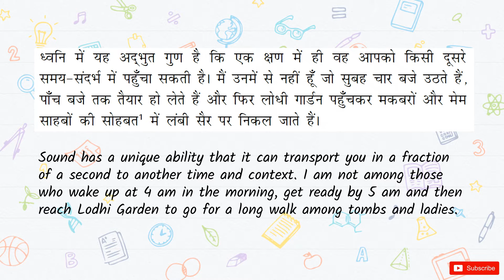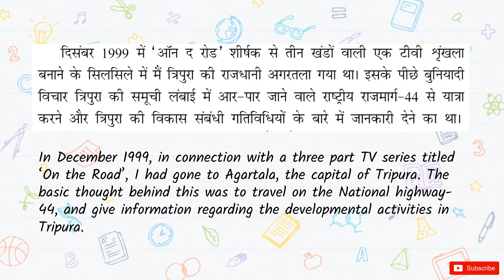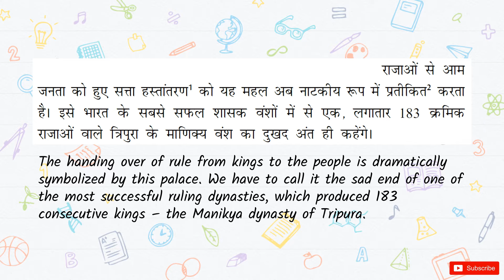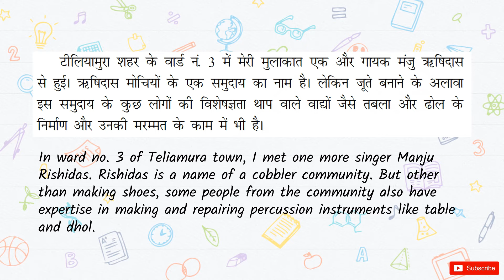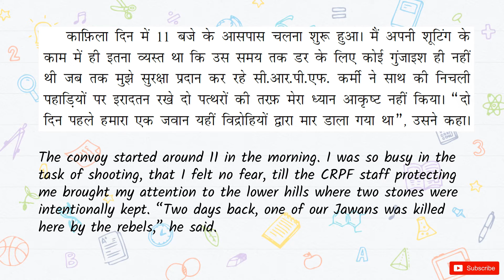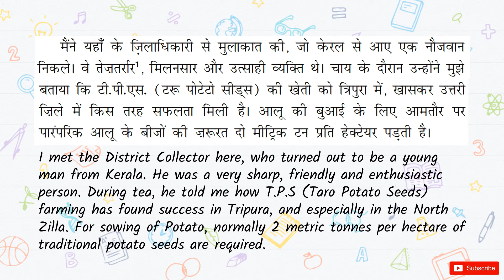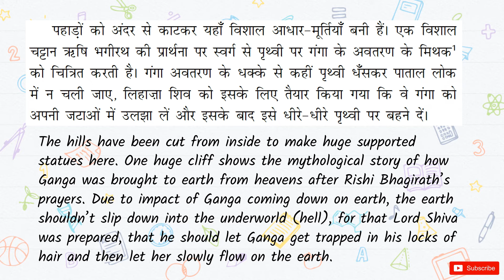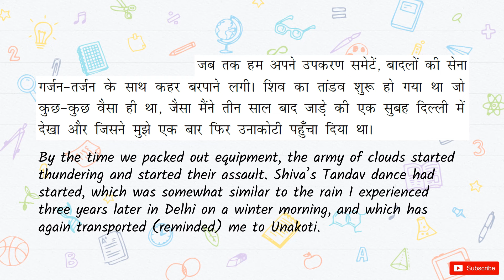Kallu Kumbhar ki Unakoti | English Explanation | Sanchyan Chapter 3 | CBSE Class 9 Hindi 2023-24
Get ready to embark on an enchanting journey through the pages of "Kallu Kumhar ki Unakoti," the third chapter from the CBSE Class 9 Hindi textbook Sanchyan. Discover the captivating folklore surrounding the mystical place called Unakoti in India, as penned by the talented writer K. Vikram Singh. This video offers a unique USP - an English explanation of the Hindi content, accompanied by a line-by-line translation.

Are you ready to unravel the mysteries of "Kallu Kumhar ki Unakoti"? Look no further! Our dedicated team of experts has meticulously translated each line, ensuring that you grasp the essence and cultural significance of this fascinating folklore.

In "Kallu Kumhar ki Unakoti," we dive into the rich tapestry of Indian folklore and explore the enchanting legends of Unakoti. Through this video, we delve into the themes of mythology, history, and the timeless tales that have been passed down through generations, as brought to life by the talented author K. Vikram Singh.

Our comprehensive English explanation bridges the gap between Hindi and English, making the content accessible to learners of all backgrounds. Whether you're a non-native Hindi speaker or seeking to enhance your language skills, this video is tailored for you.

Join us on this mesmerizing journey as we immerse ourselves in the mystical tales of "Kallu Kumhar ki Unakoti." Discover the cultural heritage and unravel the legends of Unakoti as we provide a comprehensive understanding of the Hindi content. Click the play button now and let the magic unfold before your eyes!

Thank you for choosing our channel as your learning companion. We can't wait to have you join us!